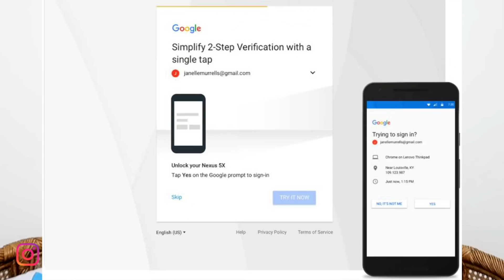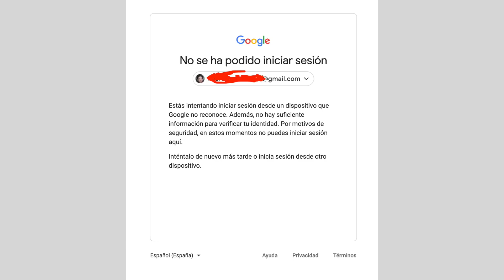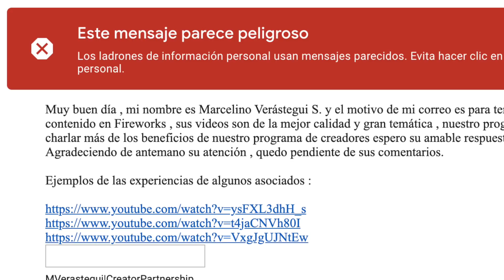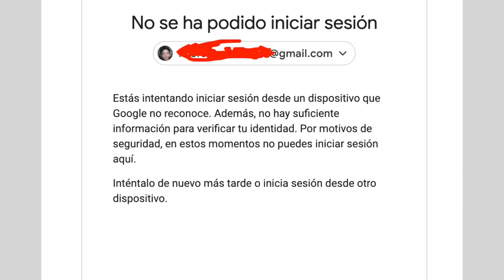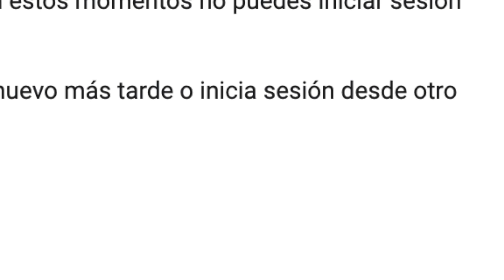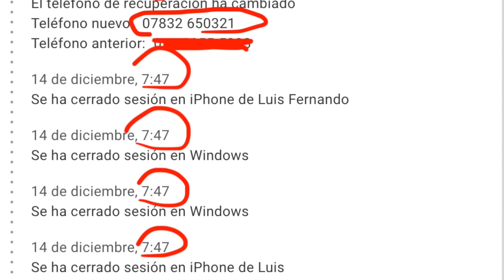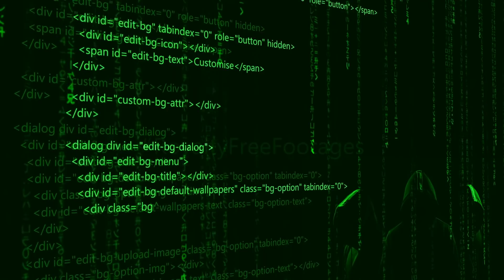Así HACKEARON MI CANAL de youtube desde Rusia...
Donación para el canal:
Mercadopago: